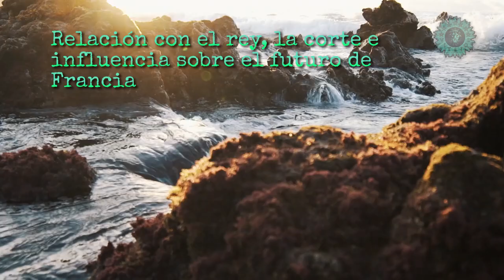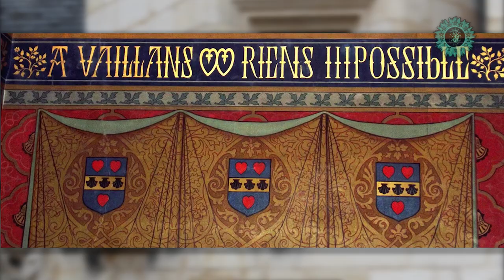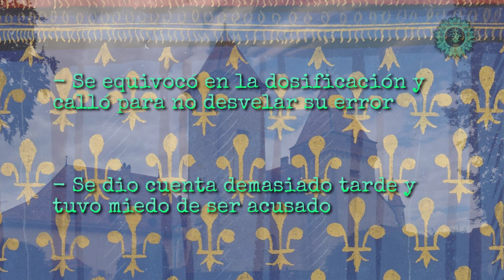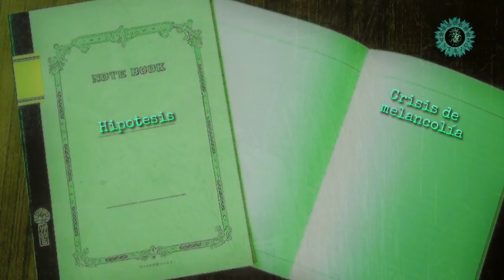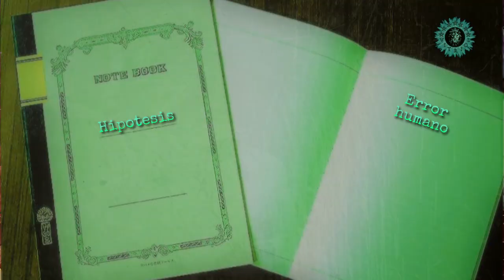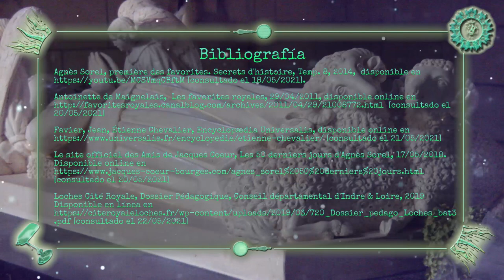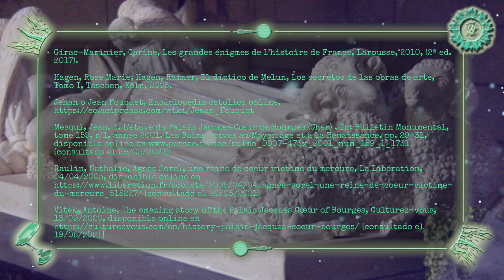La misteriosa muerte de la mujer más bella del mundo: Agnès Sorel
Bienvenidos a Vitriol
La belleza es un don para algunos y para otros puede ser una pesada carga o incluso un presente fatal. Hoy narraremos la historia de Agnès Sorel, considerada la mujer más bella del mundo, al menos, para los cortesanos de la Francia del siglo XV y primera amante real oficialmente reconocida y sabremos cómo pasó de ser dama de compañía de la reina a una de las personas más influyentes de la corte. El influjo de la apodada como ‘Dama de Belleza’ sobre el destino de su país y las misteriosas circunstancias que rodean su muerte son algunos de los puntos clave tratados en este documental, así como las modernas técnicas que han desvelado su rostro.

▹Recomendamos ver nuestros vídeos en calidad máxima 1080p HD

✧Música✧

· Vitriol (intro)
· Melancholicus

    · La beauté du monde

    · Sarabande

    · Yonder Hill and Dale